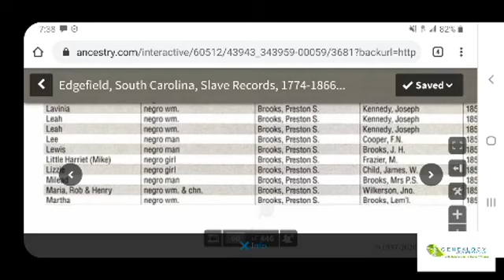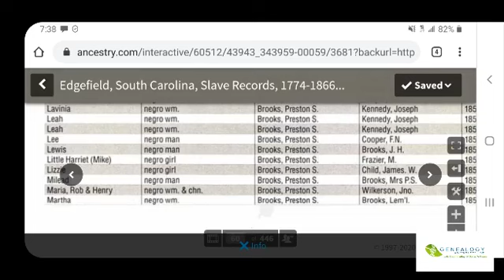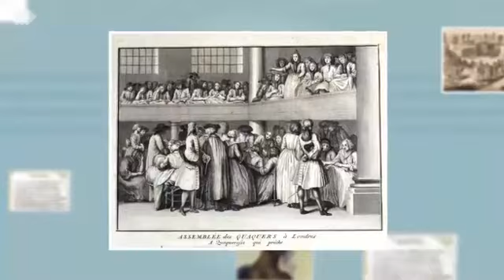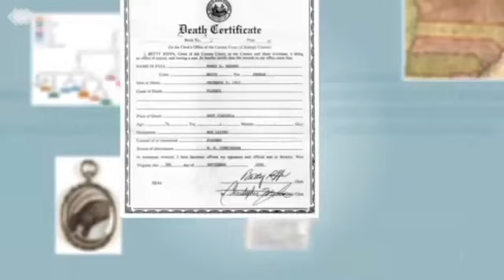S03 E16: Genealogy & The Power of Reuniting Slavery Disrupted Family Lines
In this episode, we chat recent discoveries that led to finding family members separated by slavery. We also chat about the power of reuniting family lines for kin who were split apart by slavery.

One very recent DNA discovery reunited the lines of two Edgefield, SC-born sisters after a 163-year separation. Sisters Martha and Maria Brooks last saw one other in 1857, when Mariah was sold away from her enslaving Brooks relations and her enslaved Brooks family. Mariah was taken away to Mississippi while Martha remained in Edgefield, SC. Their descendants found each other via DNA 163 years after the sisters were separated.

We also reference online resources that helped us in our discoveries...and dropped a few black history facts.